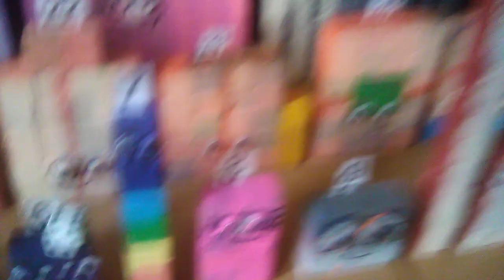Numberblocks made foam blocks collection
This numbers
0
1
2
3
4
5
6
7
8
9
10 tall one
10
11
12
13
14
15
16
17
18
29
20
21
22
23
24
25
30
40
50
60
70
80
90
and 100